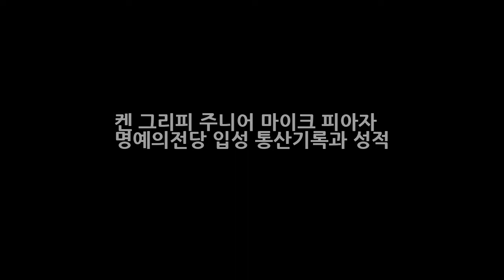켄 그리피 주니어 마이크 피아자 명예의전당 입성 통산기록과 성적 엔터테인먼트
켄 그리피 주니어 마이크 피아자 명예의전당 입성 통산기록과 성적 한때 가장 아름다운 스윙을 한다고 평가를 받았던 선수가 있습니다. 바로 켈 그리피 주니어의 이야기 인데요. 그가 사상 최고의 득표율로 야구명예의 전당 입성이 확정됐다는 소식이 들려옵니다. 한편 마이크 피아자는 4번째 도전에서 명예의 전당 입성에 성공했다고 하는데요. 그렇지만 배리 본즈는 이번에도 약물복용의 악령에서 벗어나지 못했고 하죠.
내편남편 아베 미호코 일본방송 블로그 최성용 아내 아베 미호코  엔터테인먼트:
장쑤 홍정호 중국 연봉 약 20억 정도 현지 반응 잘생긴 얼굴로 여성에게 인기  엔터테인먼트: